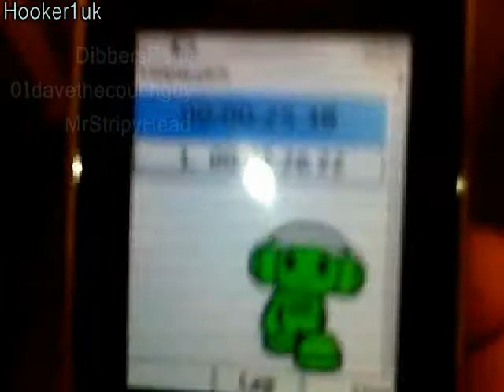Little Rich's Blind Challenge! TEA and Tagging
I didn't do as well as him. Sadly! not helped by an 11year old trying to wind me up!

I want as many people to try this challenge as possible, but i will tag 3 people.

If you want to take on the challenge feel free. If not tell me to sod off!

(also I swore once in this video (shite) and said Funk a few times, See i'm trying to reduce the swears!)

P.S. this is how you kill Earl grey (also audio may be off had to chop the last 3 seconds off the video due to loud son, but editior went wonky)

(from Little Rich) During a recent electricity power cut I had to fumble in the dark to carry out everyday tasks as I could not reach the cupboard where the torches are.
So, I wondered what it would be like to make my fave drink, coffee completely blindfolded. My challenge to you is..can you beat my time? Or do you have a blind challenge for your subscribers to beat?